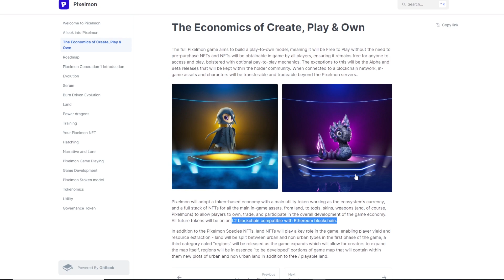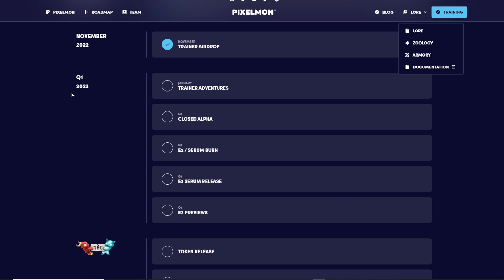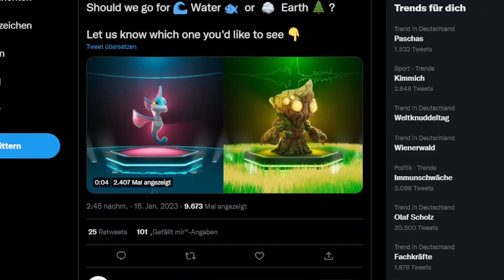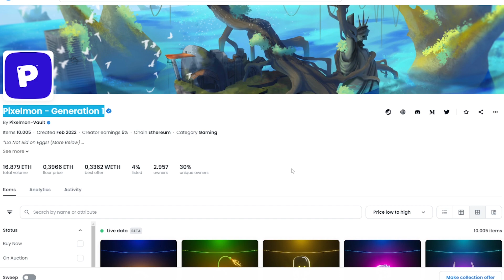PIXELMON 🕹️ PLAY & OWN GAME 🎮 BLOCKCHAIN GAME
Blockchain Game - Play and own. Train, fight & evolve your Pixelmon.

Web 3 Gaming , Web3Game , Web3 Game , Web3 Games , Web3 Gaming , Web3 , NFT , Krypto , Crypto , NFTs , Gameplay , Gaming , Tutorial , Spiel  , spielen , Pixelart , webb3 , Blockchain Game